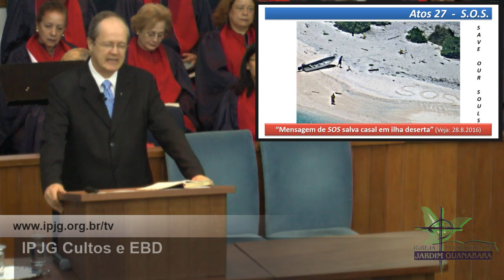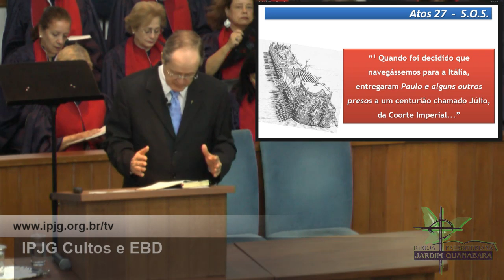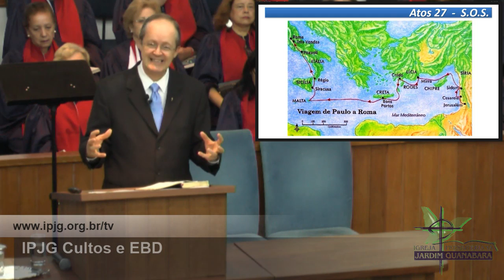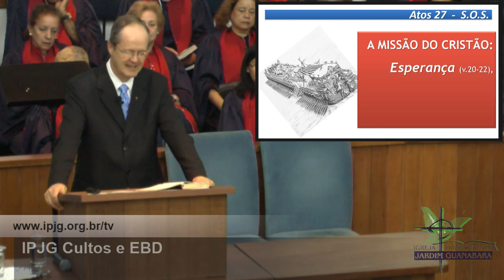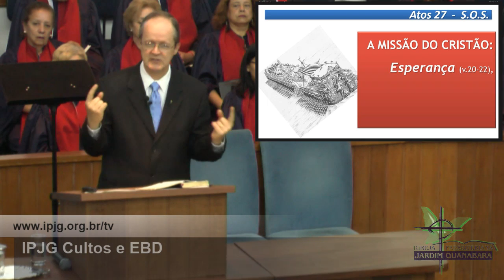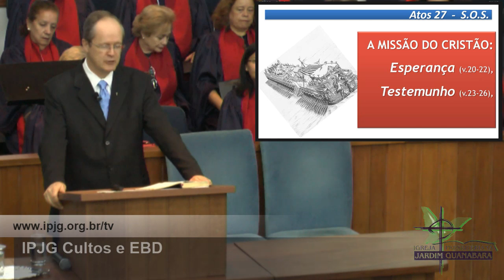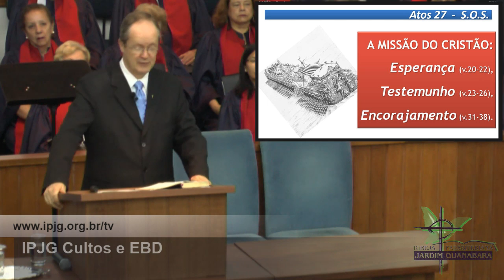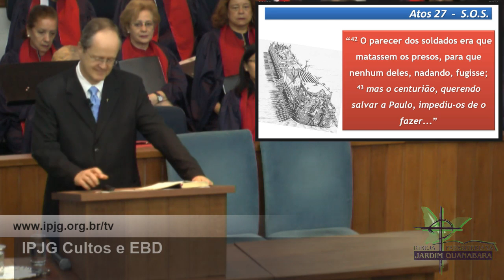Culto Vespertino exibido em 28.08.2016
LITURGIA VESPERTINA

Verdadeiramente, tu és Deus misterioso, Ó Deus de Israel, Ó Salvador.

Prelúdio

É Maravilhoso Crer, Coral Kay F. Brown
Isaías 45.8-18
Louvamos-te, ó Deus HCC 9
Oração

Eu sou o SENHOR, e não há outro.
Santo, Santo , Coral Kay F. Brown
Oração silente e audível
A Ti, ó Deus, Fiel e Bom Senhor HCC 8
Consagrando Dízimos e Ofertas

Tu és o meu servo
Mensageiro: Rev. Fernando Arantes

Shalom, Coral Kay F. Brown
Ouvi o Salvador Dizer, HCC 413
Tua Voz Escuto a Convocar-me, HCC 478

O SENHOR guarda o peregrino
Oração e Bênção
Uma Bênção Coral, Coral Kay F. Brown

Poslúdio